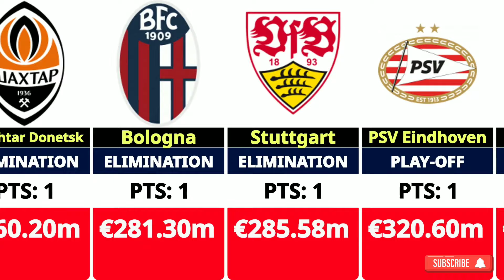UEFA Champions League TABLE 2024/24 Matchday 2🤯